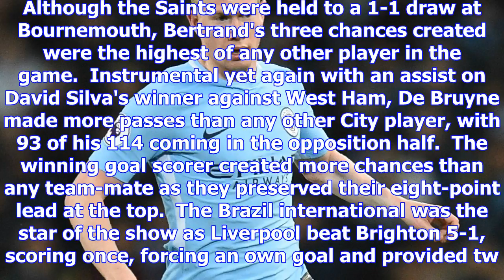Premier league team of the week: david de gea and eden hazard impress | goal.com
The shot stopper illustrated why many see him as the world's best with an incredible display against...